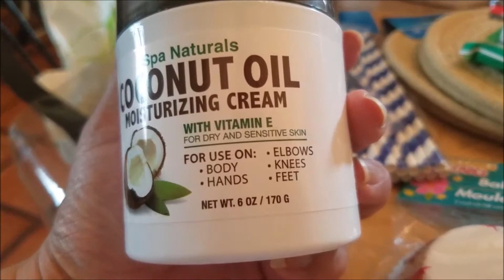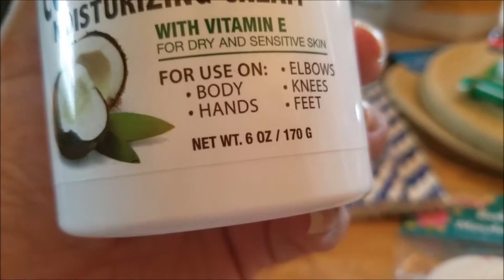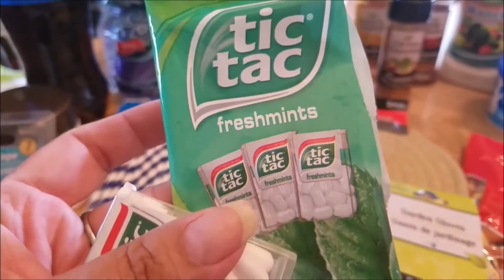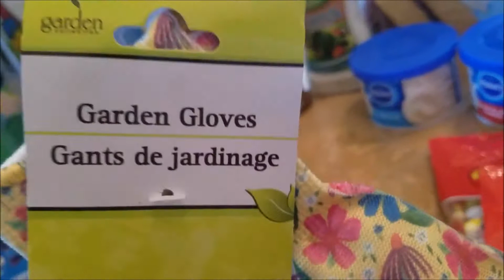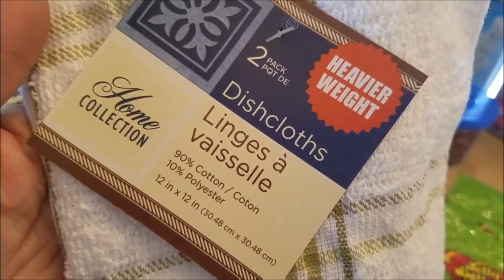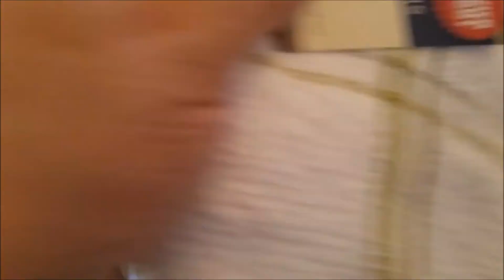DOLLAR TREE HAUL | Spring things & New finds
Spring break has sprung 💙🐇

Hauling some things for upcoming Easter Sunday's festivities...

Come and sign-up with EBATES for all your shopping & Get money back

FRIEND MAIL: P.O.Box 12436, Bakersfield, CA., 93389